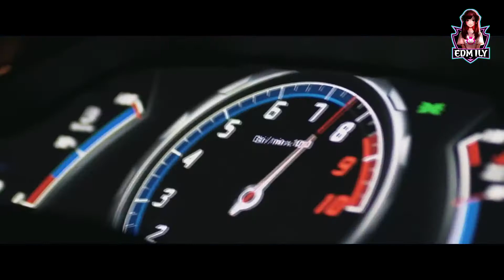🏁 Car Music Mix 2020 | Bass Boosted 🏁 | Alan Walker Remix Special Cinematic | Fast And Furious #3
car music mix 2019 alan walker
super car music
alan walker car
faded car
alan walker remix car
super car music
faded remix
faded cars
car remix
alan walker 2020
sport car music
car music mix 2020 alan walker